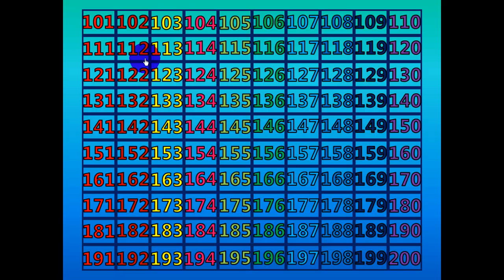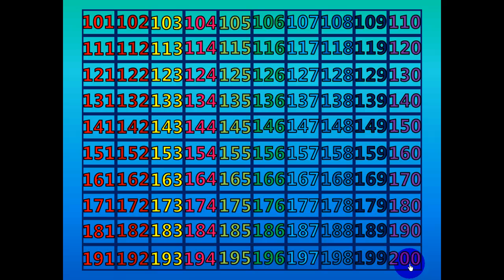Counting Activity: 101 - 200 (Fast)